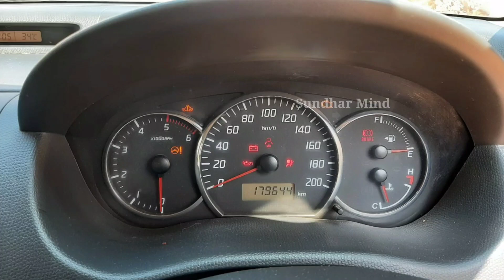Maruti Suzuki Swift Dzire Zdi Car Sale In Sundhar mind In tamil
Location Erode